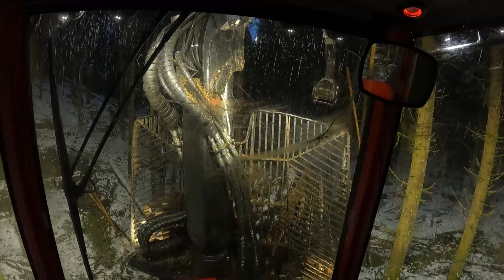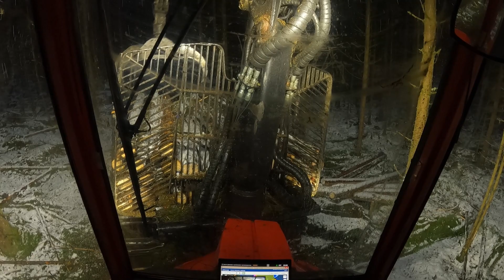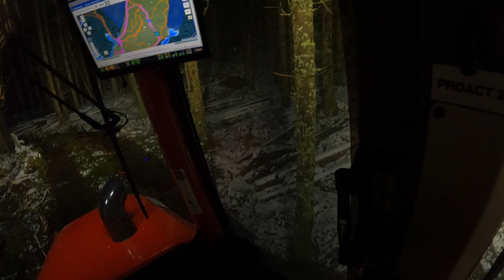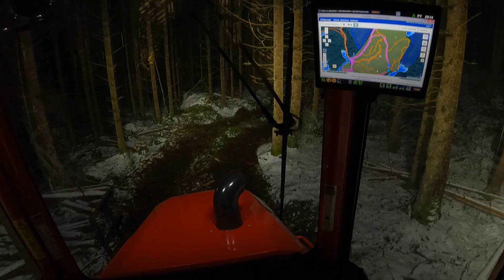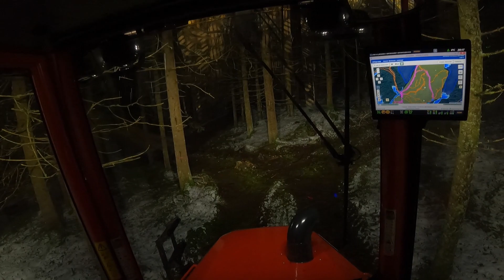Loading and Unloading Logs | Komatsu 835tx in Thinning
Loading and unloading spruce in south Sweden
Camera - GoPro HERO 9
Any other questions? Drop a comment!